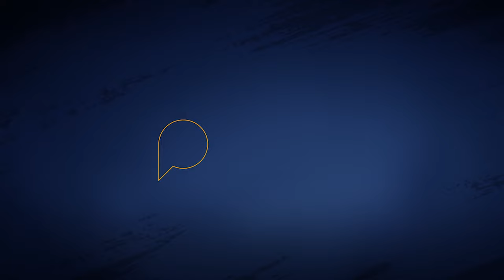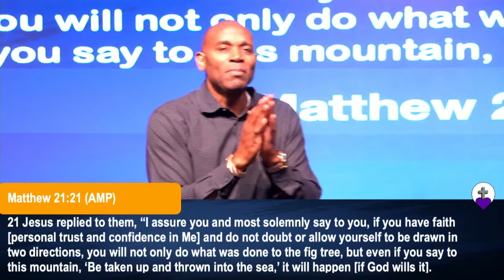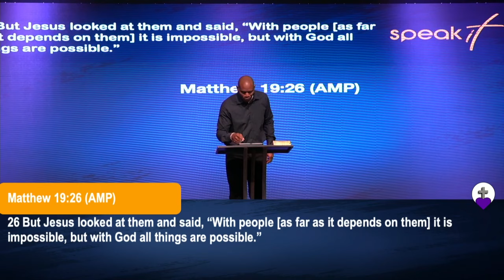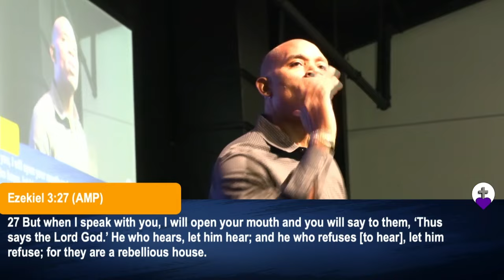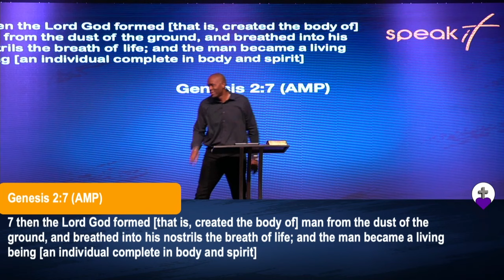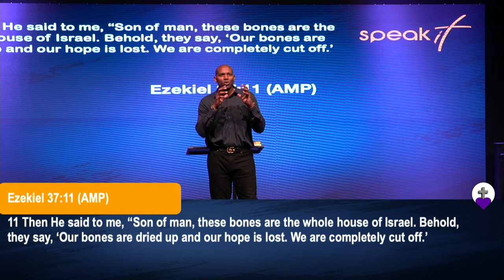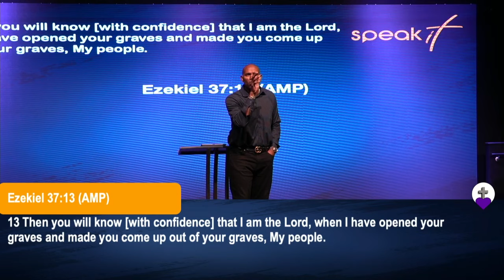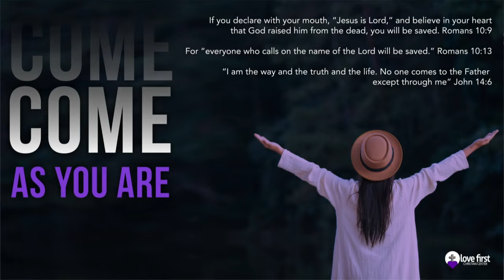Speak It – Part 3: It’s About What You Say, Not What You See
In part three of our "Speak It" sermon series Pastor Jomo guides us through more details regarding the power of spoken words and developing unwavering faith in God. As we are guided through scriptures from Corinthians, Hebrews, John, Matthew, Proverbs, Kings, and Ezekiel, we delve deeper into God's divine power as it applies to creation, language, and faith. This sermon inspires us to speak with faith in every facet of our lives, break the boundaries of what we see, and create the reality we envision for ourselves. If you have struggled with harnessing the power of God, you don't want to miss this sermon. Adversity is meant to make you stronger, not break you down. That's why we are called to speak it, believe it, and watch God's work manifest in our lives. As believers in Him, we can harness the power of prophesying to achieve the seemingly unobtainable through our words and beliefs.

We've got you covered if you missed part one or part two of our "Speak It" sermon series.

To support Love First Christian Center and our mission, or simply text the amount that you’d like to give to the number “84321”. Follow the easy setup instructions, and in less than a minute, you’ll be setup to give right from your smartphone.

Do you need us to pray for you or a loved one? Send in a prayer request Join us live or online SERVICE TIMES: SUNDAYS: 7:45am | 9:45am LIVE STREAM